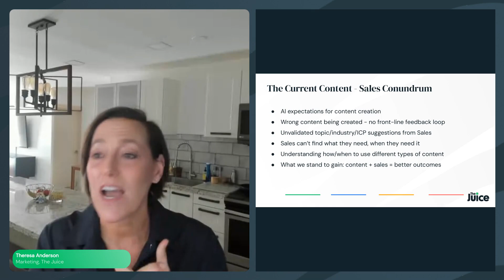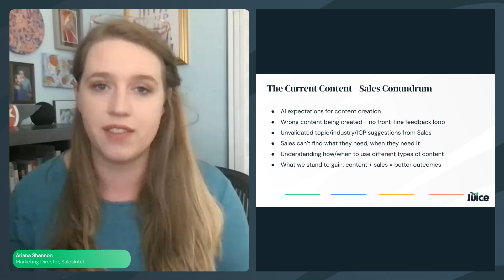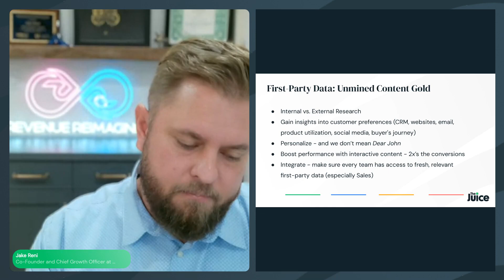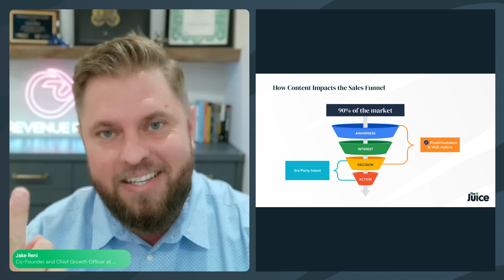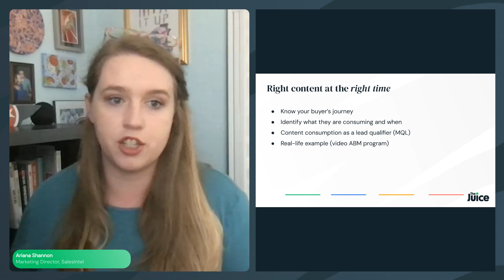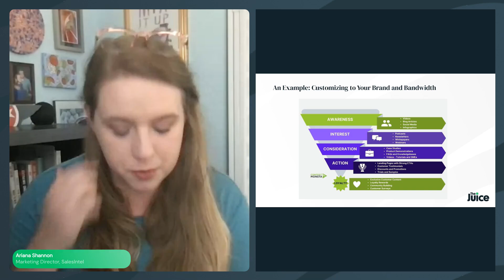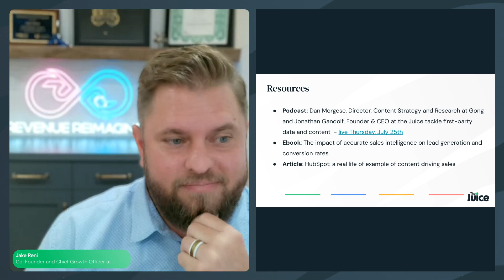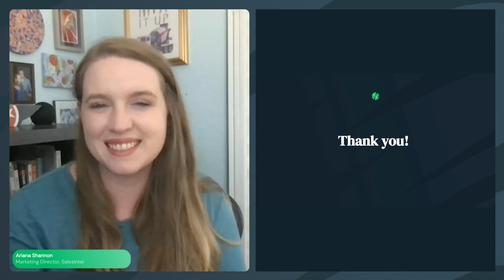Data Driven Content Marketing From Engagement to Sales Intelligence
In this episode of The Juice (Soap) Box, Jake Reni, Co-Founder and Chief Growth Officer at Revenue Reimagined, and, Ariana Shannon, Marketing Director, Brand at SalesIntel.io, joins us. With extensive experience in data-driven marketing, their insights into leveraging first-party data for enhanced content strategies offers invaluable knowledge. We'll explore the intersection of data collection and sales intelligence, highlighting how accurate insights can drive more effective content creation and higher conversion rates.
In this webinar, you’ll learn:
1. Effective strategies for collecting and utilizing first-party data
2. The significant impact of accurate sales intelligence on content creation
3. How to boost conversions through data-driven content marketing